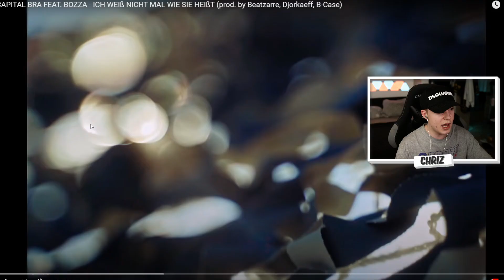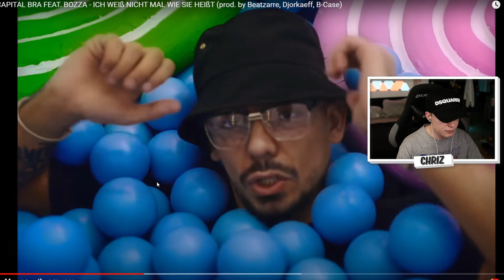WILD!🤡CAPITAL BRA FEAT. BOZZA - ICH WEIß NICHT MAL WIE SIE HEIßT REACTION/ANALYSE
Deutschrap ist fresher denn je - Deutschrap Meme Compilation